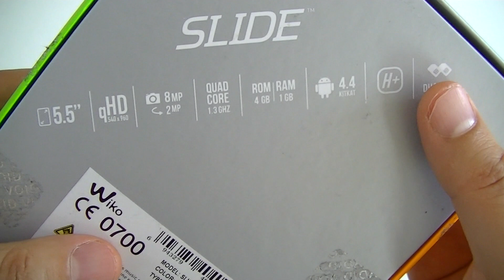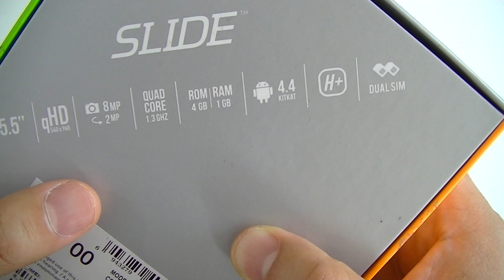Wiko Slide - déballage | par Top-For-Phone.fr